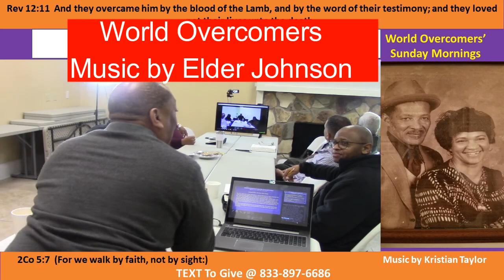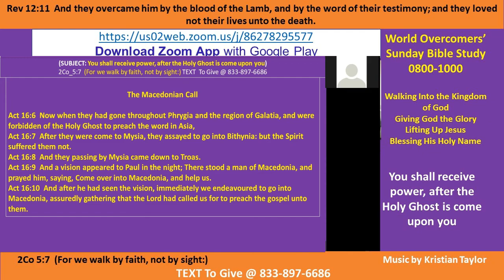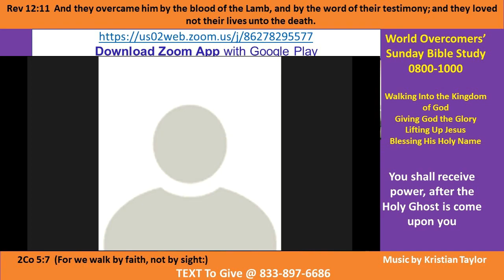Kenny Taylor - WOCM - The Holy Spirit Gives Us Power- Pt D - 13 Dec 20